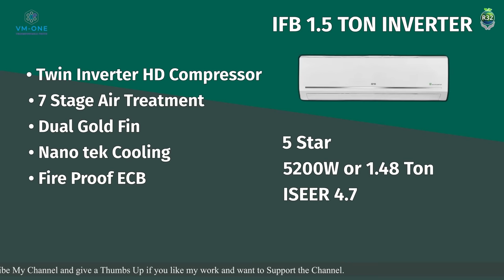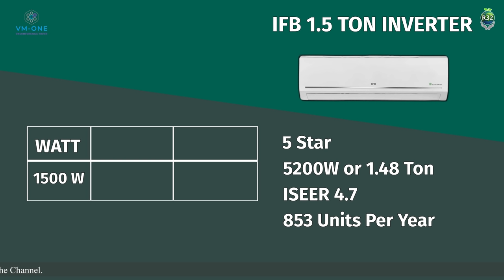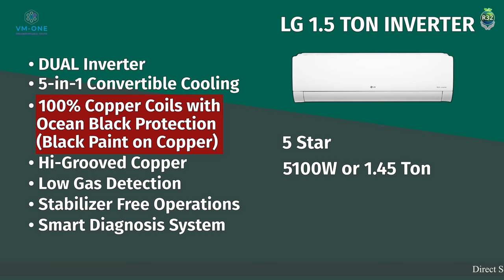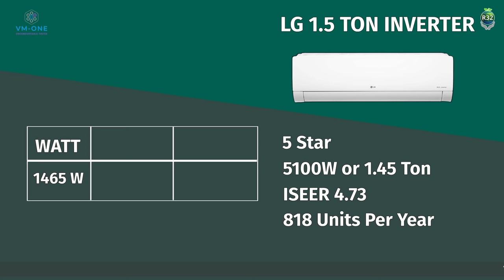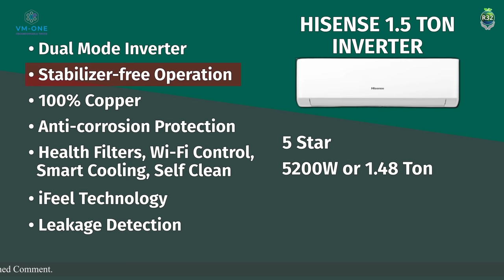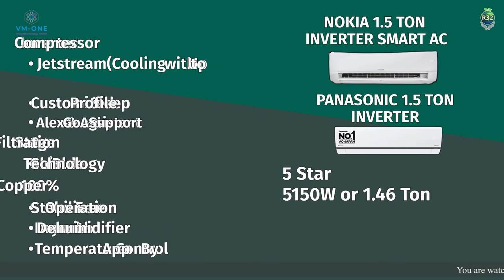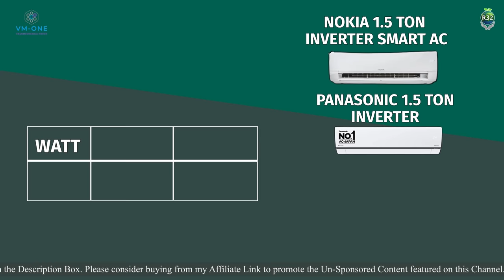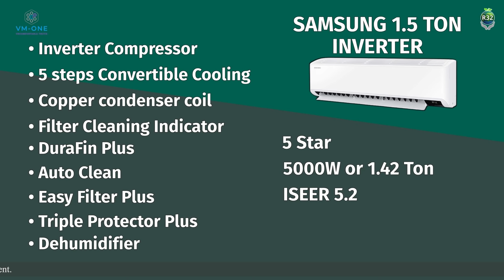Best AC In India 2021 ⚡ Comparison Between 10 Brands ⚡ AC Buying Guide 2021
I will talk about Best AC in India 2021. I will give you the details about all the best AC that you can buy this summer. I will also tell you the most important details of AC in India which are of the highest importance in order to choose the Best AC. Apart from talking about Important specs, Star ratings, and Features of ACs, I will talk about some important points about Air Conditioners in India that everyone must know and will make this Video a Perfect AC Buying Guide for you in India 2021. Pay attention to the Important Points before telling the Best AC in India, they will be helpful for you to choose the right AC Model for yourself. I have included Brands like Panasonic, IFB, LG, Samsung, and Hisense.

Many brands did not launch their AC models at the time of shooting this video, hence their 2021 Range is not part of this comparison, and I have not considered the 2020 Range of those Brands.

• BEST DEALS ON AMAZON

• BEST OFFERS ON AC AVAILABLE TODAY

BUY 2022 MODELS NOW

LG 1.5 Ton 5 Star

• Blue Star 1.5 Ton 5 Star

• Panasonic 1.5 Ton 5 Star

• Midea 1.5 Ton 3 Star Non-Inverter AC

• Carrier 1 Ton 3 Star

• BEST Offers on AC's available Today

• Best AC Outdoor Unit Stand

STABILIZERS FOR INVERTER AC (SPLIT OR WINDOW)

• Stabilizer for 1.5 Ton Inverter AC

• Stabilizer for 2 Ton Inverter AC

STABILIZERS FOR NON-INVERTER AC (SPLIT OR WINDOW)

• Stabilizer for Up To 1.5 Ton AC

• Stabilizer for 2 Ton AC

Best ac in India with price
Best air conditioner in India
Ac for home
Split ac price in India
split ac 1.5 ton price
top ac for home

00:00 Intro
01:00 Content of this Video
02:27 Very Important Points
06:40 Best AC in India no 5
09:26 Best AC in India no 4
12:44 Best AC in India no 3
15:23 Best AC in India no 2
19:16 Best AC in India no 1
22:17 End